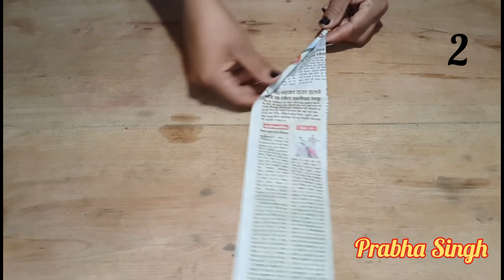2 easy Newspaper Wall hanging.Easy wall decoration ideas. Newspaper craft. Diy wall decor.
2 easy Newspaper wall hanging. Easy wall decoration ideas. Newspaper craft. Diy wall decor.